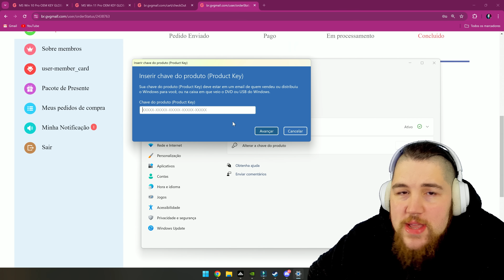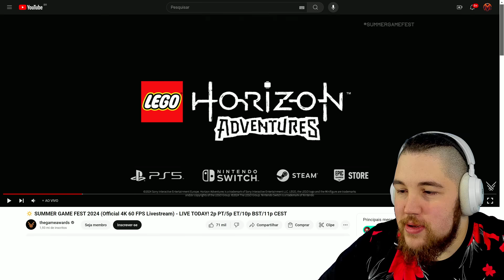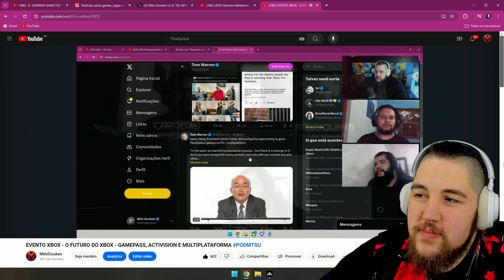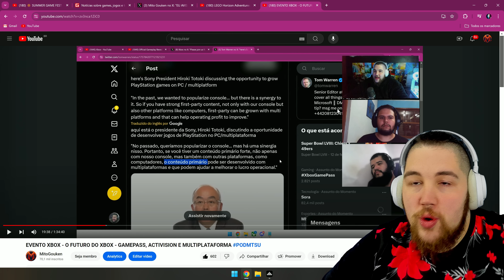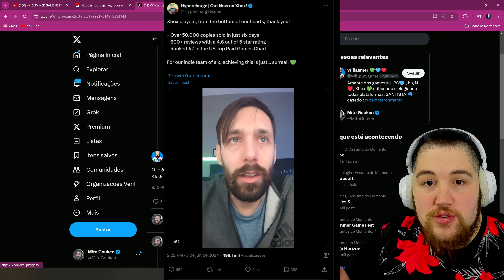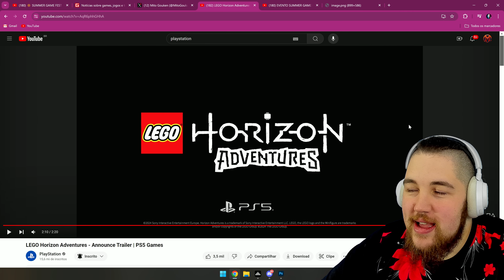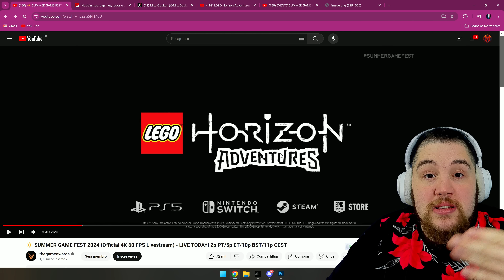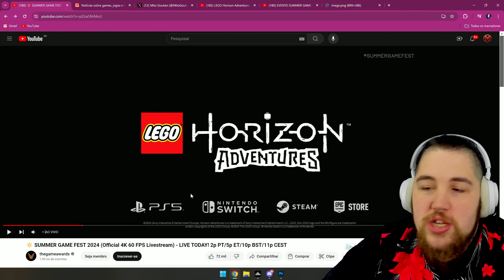ACABOU ! PLAYSTATION VIROU OFICIALMENTE MULTIPLATAFORMA E EU ESTAVA CERTO !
Lego Horizon Adventures vai chegar oficialmente ao nintendo Switch, sony acaba de oficializar um jogo DAY ONE no NINTENDO SWITCH, virou multiplataforma.

Cuidado com os sites fakes que tem por ai se passando pela GVGMALL o link correto é o de cima !

► Doação por PIX (sem alerta na live)

♦ Ouça nosso Podcast no Amazon Music, Spotify, Google Podcast e muito mais

♦ ENEBA - Jogos baratos para Xbox e PC (codigos 25 digitos)

playstation virou multiplataforma
lego horizon nintendo switch
lego horizon adventures chegou para switch
sony ira lançar exclusivo no nintendo switch
lego horizon switch
summer game fest lego
summer game fest playstation
horizon no nintendo switch
playstation multiplataforma
jogo de ps no nintendo
nintendo switch